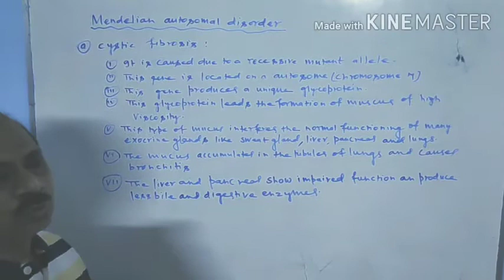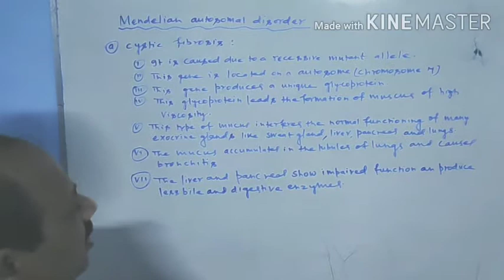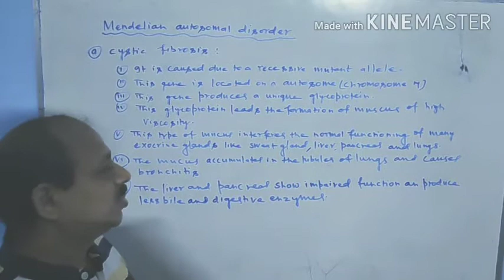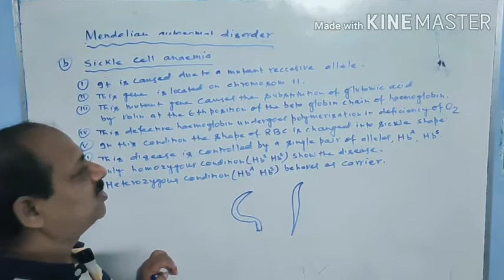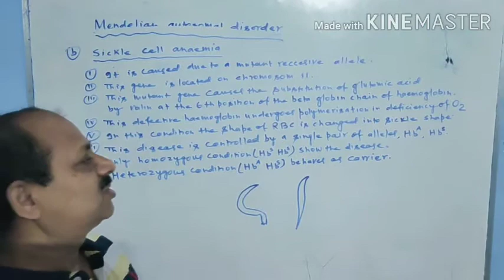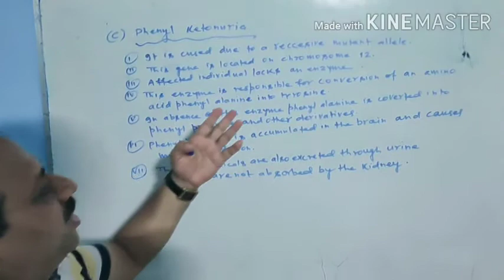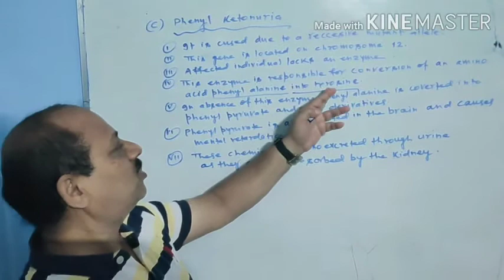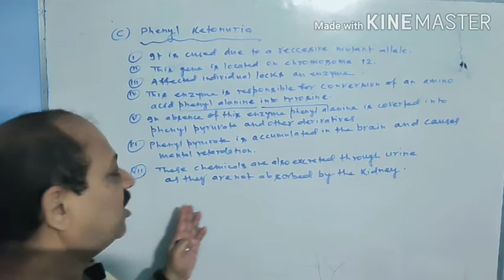Mendelian autosomal disorder class 12